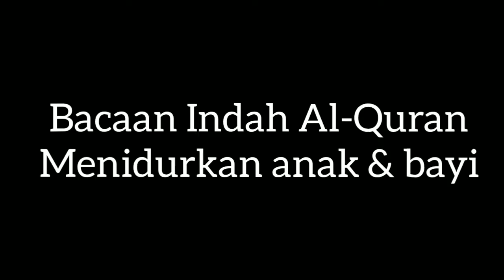Al-Quran Merdu Menidurkan Anak & Bayi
Bacaan indah Ayat Suci Al-Quran merdu pengantar tidur bayi.
Bacaan Al-Quran yang sangat merdu pengantar tidur